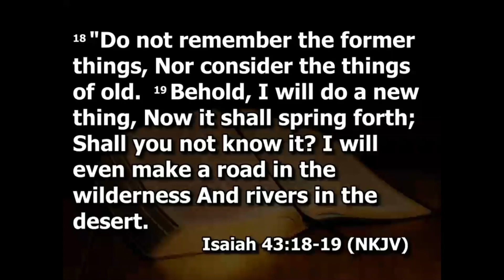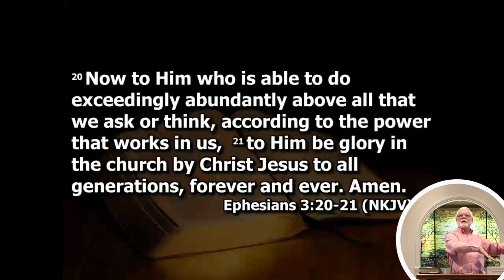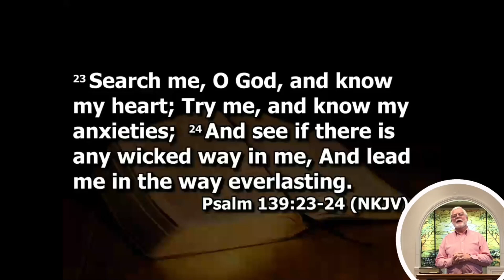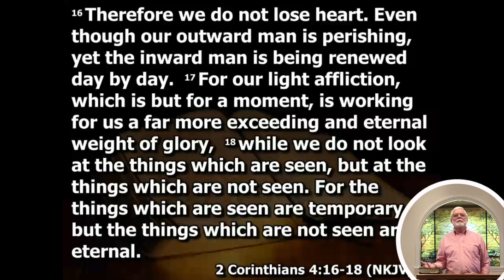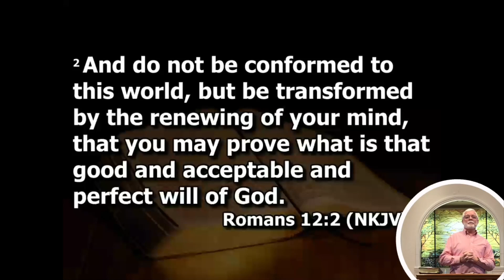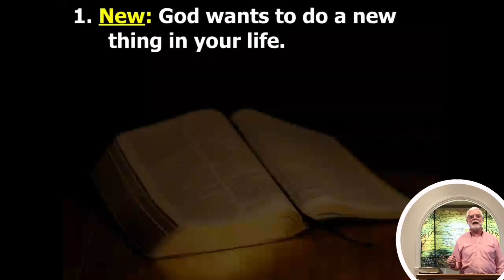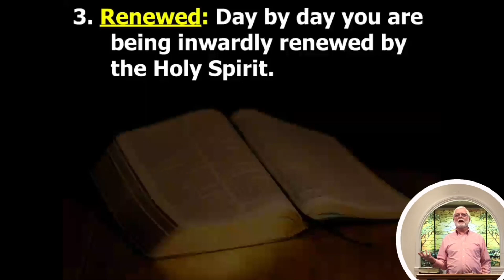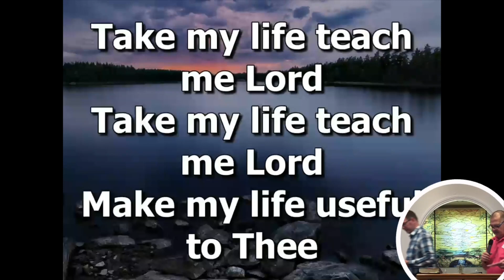Tulakes Sermon 01.01.23